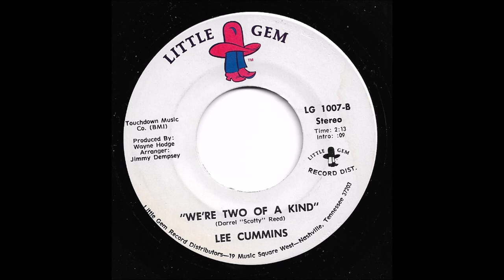Lee Cummins - We're Two Of A Kind